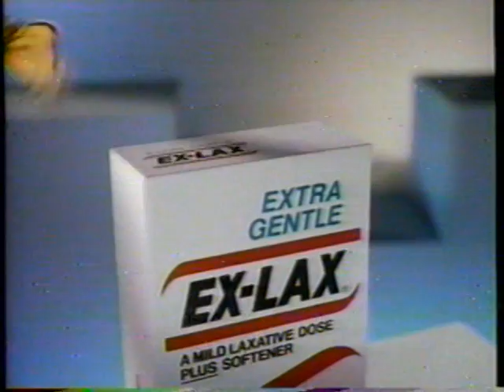1993 Ex-lax "Some things are a little easier" TV Commercial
This commercial aired March 2nd, 1993. It appeared during a broadcast of "Indiana Jones and the Last Crusade" on WBNS Channel 10 in Columbus, Ohio.